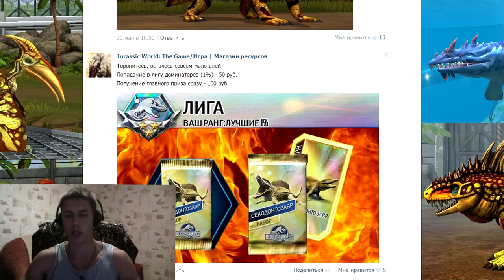Подкаст (27.07.2016) - Каналу 2 года!!!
Вот прошёл ещё один год на канале, спасибо всем за активность и всяческое участие в жизни канала, я вам очень признателен!